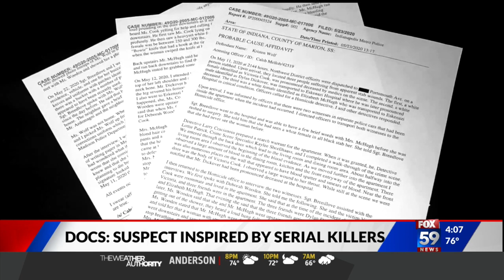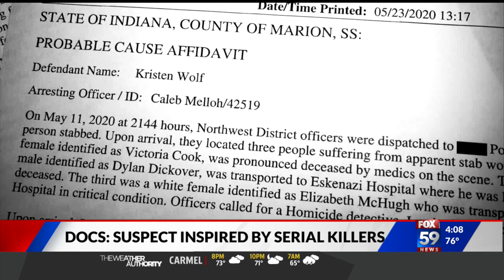DOC worker accused of deadly double stabbing